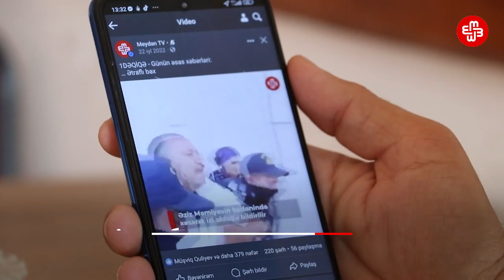Остаться без работы за политические взгляды в Азербайджане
Все те честные люди, которые не симпатизируют диктаторскому режиму Ильхама Алиева и нынешнему суровому образу жизни в Азербайджане, позорно низкой заработной плате, попадают в тюрьму или становятся безработными по приказу Алиева.